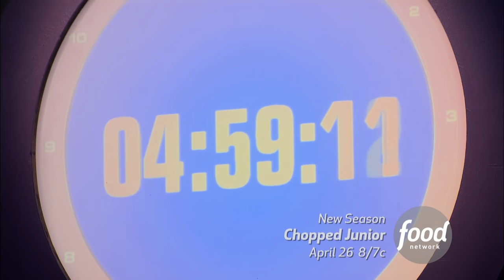East Coast vs. West Coast | Chopped Junior | Food Network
Brooklyn in the house! Can this New York girl defeat three California boys?

Little chefs with tremendous ambition are taking over the Chopped Kitchen! Each episode of Chopped Junior showcases the talents of children seeking to make unforgettable meals from mystery ingredients under a ticking clock. They'll bring their unbridled energy, big personalities and unstoppable originality, but only one can be the Chopped Junior Champion.